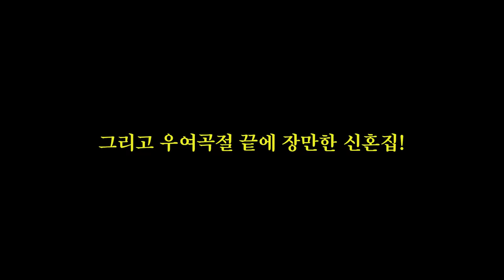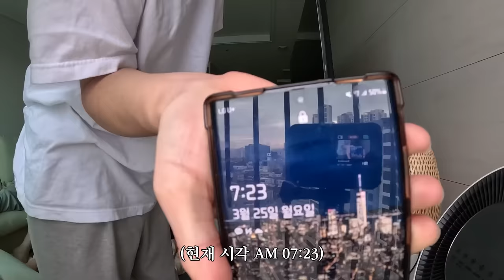내 친구랑 더 잘 맞는 와이프..